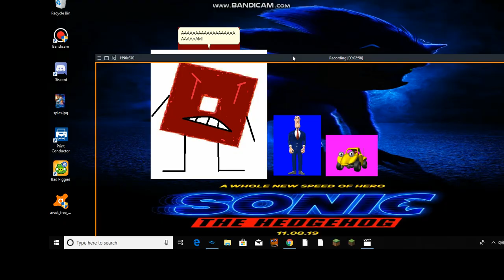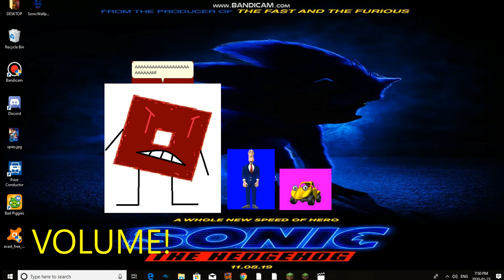77th Controversial War On MSAgent?!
1st Fight: Chuck Norris VS Buffalobob

2nd Fight: Reddog VS Norbee

3rd Fight: Some 3 People as: Bluie, Sam And Cargo VS Anthony Lake And Alejandro Lopez